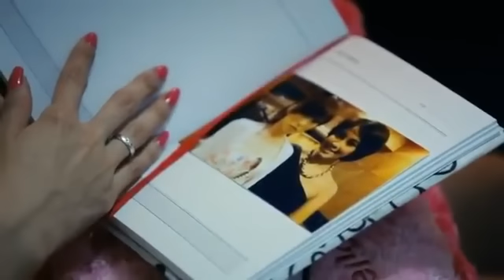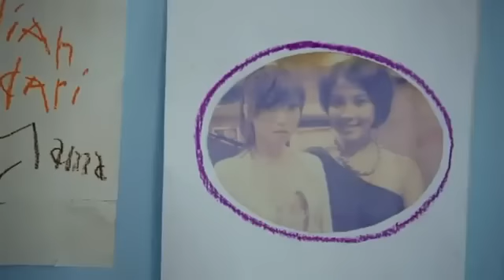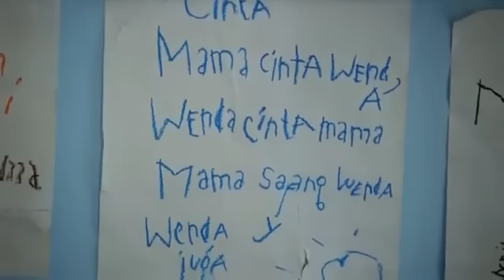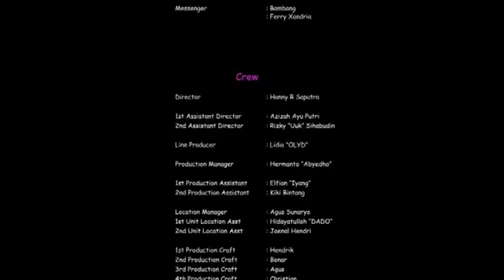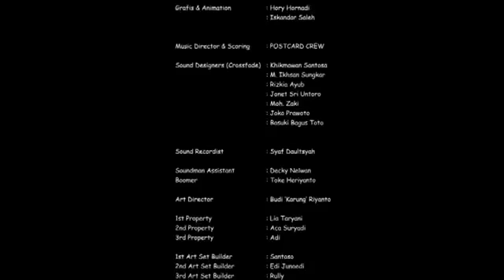Cherrybelle Love Is You Movie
This movie is about the 9 members of cherrybelle Indonesia .